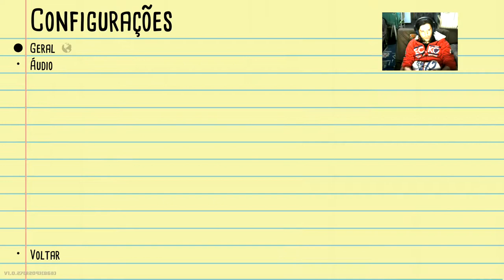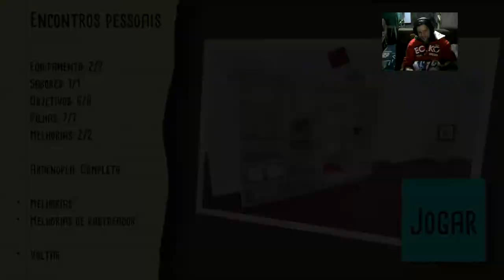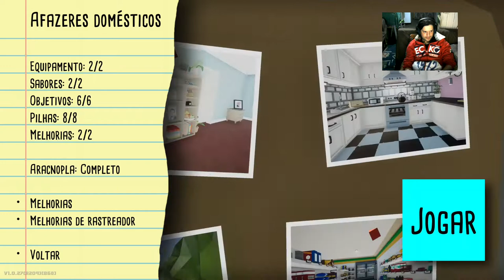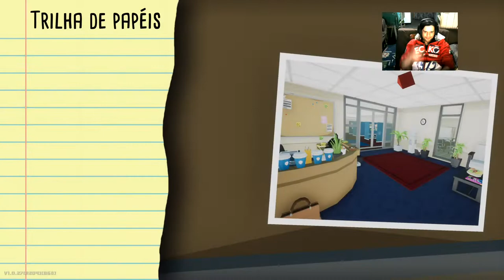Kill It With Fire - Simulador de Extermínio de Aranhas! (Xbox One X Gameplay)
Thanks TinyBuild for the code, i really appreciate (;
Jogatina rápida, conferindo os aspectos do game e sus mecânicas e gameplay
1000g / Platina, em 2, 3 horas
Kill It With Fire é um jogo de ação em primeira pessoa onde você caça aranhas e causa danos colaterais.
Aranhas, as nêmesis mais antigas e mortais do ser humano. Você é um exterminador Kill It With Fire licenciado e é hora de combatê-las! Junte seu arsenal e cace essa ameaça de oito pernas numa jornada pelo tempo, espaço e subúrbio – não necessariamente nessa ordem.

Para derrotar as aranhas, você deve explorar a única fraqueza delas: FOGO. Ou balas. Ou explosões, lançar estrelas, esmagar com coisas... quase tudo, de verdade. Mas isso não significa que será fácil! Primeiro, você tem que encontrar as aranhas. Use a tecnologia de ponta para rastrear aracnídeos e encontrar o local de sua presa entre centenas de possíveis locais para esconderijo. Depois, incendeie tudo e esmague a aranha com uma frigideira quando o fogo apagar. Essa é única maneira de ter certeza de que ela partiu dessa para a melhor.
Recursos
• Dezenas de armas
• Aquelas pernudas horripilantes
• Sistema simulador de fogo "realista"
• Caos e destruição gratuitos
• Descubra a verdade sobre as aranhas

Publicadora: TinyBuild
Desenvolvedora: Casey Donnellan Games LLC
Preço
Xbox Store: R$ 54,95
PSN Store:  R$ 79,90
Steam: R$ 28,99

PSN ID: xNill Ray
Gamertag: x NILL RAYDEN x